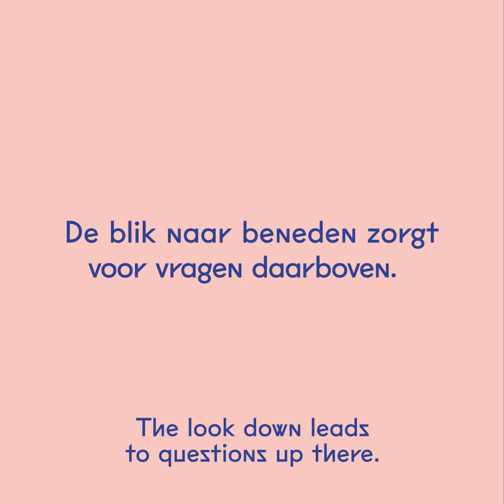Weet je ook hoe je een vulva tekent?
Tekeningen van p!emels zie je overal opduiken. Ook op toiletdeuren. Maar waar zijn de vulva's? Tijd voor verandering, dachten we. En we trokken naar enkele Gentse cafés.
Waarom is de fallus zo vaak de norm? De blik naar beneden zorgt voor vragen daarboven... Dat is precies het onderwerp van onze expo 'PHALLUS. Norm & Vorm'. Wees welkom tot 16 april 2023!
Drawings of p!nisses are popping up everywhere. Also on toilet doors. But where are the vulvas? Time for a change, we thought. And we went to some Ghent cafes.
Why is the phallus so often the norm? Looking down leads to questions up there... That is exactly the subject of our exhibition 'PHALLUS. Norm & Form'. Be welcome until April 16, 2023!